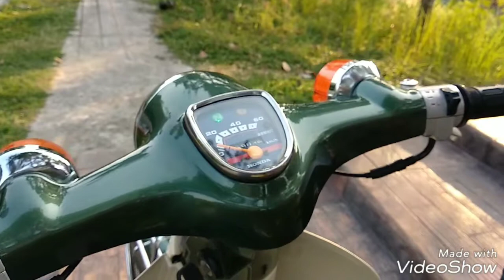Super Cub 81 legend old motobike, huyền thoại Cub81 kim vàng